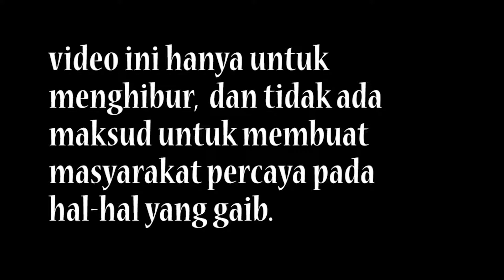YANG GEMUK CEBUR KE SUNGAI NAIK JADI KURUS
VIDEO INI HANYA HIBURAN, TIDAK ADA MAKSUD LAIN UNTUK MEMBUAT MASYARAKAT TERTIPU, SUPAYA YANG GEMUK DATANG MANDI KE SUNGAI YANG DI MAKSUD HINGGA KURUS, ITU HANYA TRIK KAMERA EDIT. VIDEO INI HANYA UNTUK HIBURAN